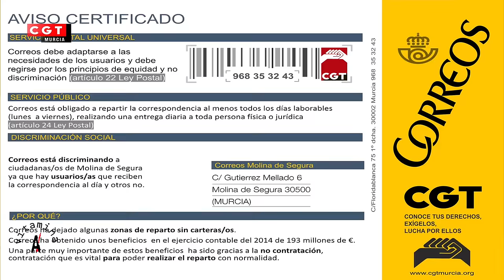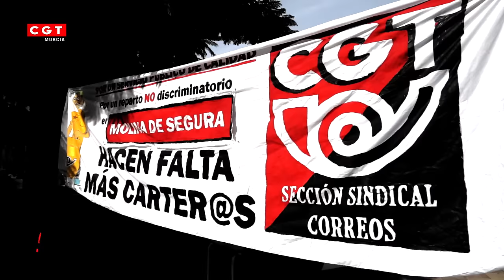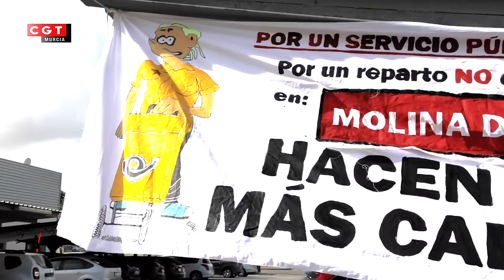VA - Correos en Molina De Segura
La semana del 5 de Octubre del 2015 hasta el 11 estuvimos en las calles de Molina de Segura en lugares céntricos y en los barrios más afectados por el mal servicio de Correos, informando a la ciudadanía de sus derechos, recogiendo firmas de personas afectadas por el reparto muy deficiente y las discriminación a la que se ven sometidos/as (incumplimiento del artículo 22 y 24 de la Ley Postal). Para completar esta primera fase, realizamos un  reportaje gráfico que consistía en entrevistar a personas  para que dejaran constancia de las repercusiones que tiene el hecho de no llegarles un certificado o notificación en tiempo.

El día 9 de octubre nos reunimos con PSOE, CIUDADNOS, CAMBIEMOS, IZQUIERDA UNIDA y PARTIDO POPULAR para informarles de la campaña y a hacerles partícipes de la misma, se les hizo entrega de documentos que dejaban claro que Correos de Molina de Segura es un infractor de las normas (Ley Postal). En dichas reuniones coincidieron todos que debe ser un tema a tratar en Pleno de Ayuntamiento.

En fecha 16 de octubre, se les ha remitido al Alcalde, los diferentes partidos políticos y a la Asociación de Vecinos Interbarrios, las firmas recogidas (1008 en total) y las grabaciones realizas.

El hecho de que CGT optará para llevar a cabo las grabaciones, es por lo siguiente.
Cuando se entregan firmas sin más, la percepción del problema es algo superficial, la finalidad de las grabaciones nos es otra que perforar esa primera capa y mostrar una realidad que no es otra, por ejemplo como, verse obligado a no poder hacer gestiones de diferentes tipos por estar esperando un certificado con un DNI enviado hace 15 días o tener, que contratar a un abogada/o para reconducir una situación que provoca una notificación de Hacienda que llegó fuera de plazo, etc.

Correos debe adaptarse a las necesidades de los usuarias/os y debe regirse por los principios de equidad y no discriminación (artículo 22 de la Ley Postal).

Correos está obligado a repartir la correspondencia al menos todos los días laborables (lunes a viernes), realizando una entrega diaria a toda persona física o jurídica (artículo 24 de la Ley Postal).

Ante estos incumplimientos de Correos, CGT le exige a esta Sociedad que cumpla la Ley y se adapte a las necesidades de los/as ciudadanos/as de Molina de Segura.

The_Builders_And_The_Butchers_-_Cradle_On_Fire_Instrumental

The_Builders_And_The_Butchers_-_Black_Elevator_Instrumental

The_Builders_And_The_Butchers_-_Lullaby_Instrumental

MUTWAWA_-_01_-_Leyak_Ngakak